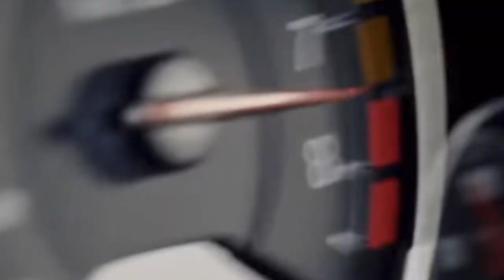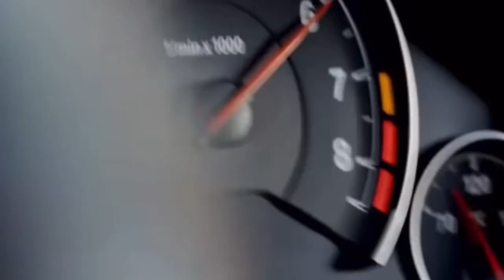BMW M Action (With Eurobeat)